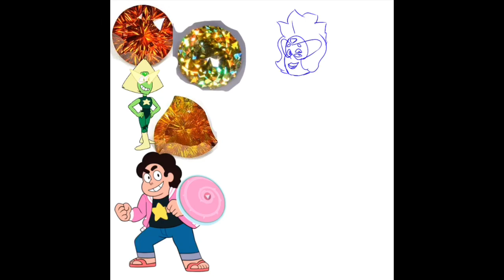Steven Universe Future| Peridot and Steven Fusion| Sphalerite| Speedpaint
-My Stuff-